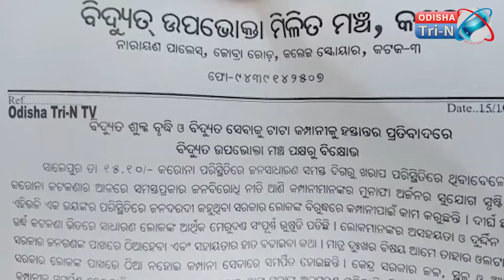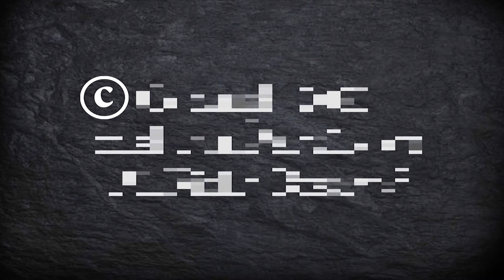ସାଲେପୁର ବିଦ୍ୟୁତ ଉପଭକ୍ତା ମିଳିତ ମଞ୍ଚ ପକ୍ଷରୁ ବିକ୍ଷୋଭ ପ୍ରଦର୍ଶନ .